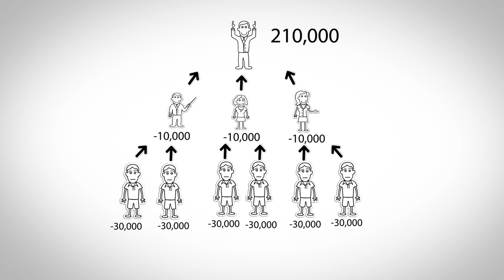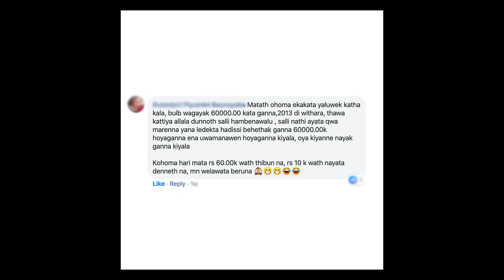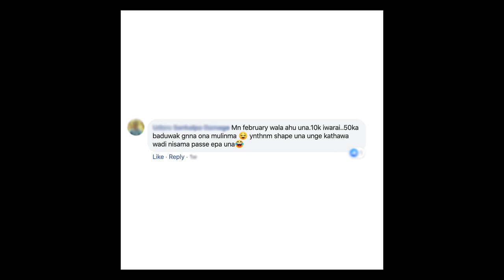පිරමීඩ ජාවාරම් - Pyramid Schemes in Sri Lanka - Thilina Perera ( sinhala )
මට හිතුනාන් ගොඩක් අය අහුවෙච්ච, ගොඩක් අය අමරුවෙ වැටිච්ච පිරමිඩ වන්චා ගැන Video එකක් හදන්න.
මම හිතනව මේක ඔයාලට උදව් වෙයි කියල.  ඒ වගේම මේක උදව් වෙයි කියල තව මිනිස්සුන්ව දැනුවත් කරන්න.